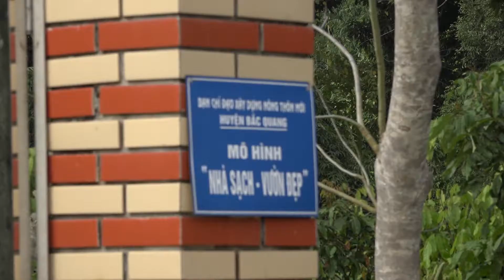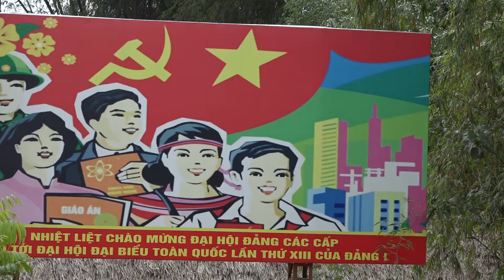Tiên Kiều Bắc Quang cán đích xây dựng NTM